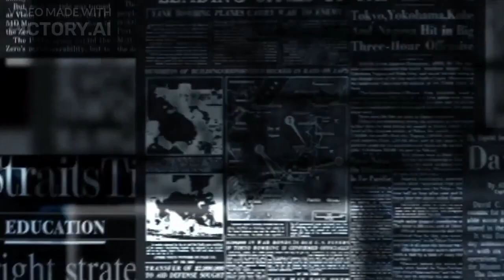Was The Roswell UFO Incident Real | New Evidence Revealed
The Roswell UFO Incident stands out as the pinnacle of mystery and government cover-up in the annals of extraterrestrial lore. This mysterious event occurred in the sweltering summer of 1947, catapulting the dusty town of Roswell, New Mexico to the forefront of global fascination and speculation.

Something extraordinary shattered the tranquillity of this sleepy desert town as the sun beat down on the arid landscape. An unidentified flying object collided with the Earth, scattering debris over miles of desert terrain. The mere thought of an alien craft colliding with our planet sent shockwaves through society, sparking a never-ending firestorm of questions.

Was it a weather balloon, as the US military initially claimed, or an unknown extraterrestrial vessel? The perplexing sight of twisted metal and strange debris piqued my interest. Conspiracy theories spread like wildfire through the sleepy town, instilling it with an electric sense of intrigue.

Curious locals and opportunistic journalists descended on the crash site, and their findings only added to the mystery. Witnesses reported finding strange materials with characteristics that defied explanation. Strange hieroglyphic symbols etched into the wreckage sparked speculation about an alien code, raising the unsettling prospect of communication from beyond our world.

Then there were whispers of alien bodies discovered in the wreckage, which was the most perplexing revelation of all. These alleged extraterrestrial beings added a chilling element to an already captivating story. Were they the occupants of the crashed craft, or were they fabricated to hide the truth?

The US government played a key role in perpetuating the mystery surrounding the Roswell UFO incident. Initial reports of a "flying disc" quickly turned into reports of a "weather balloon," fueling widespread suspicions of a cover-up. Scepticism and distrust grew as the authorities changed their story, fostering a legacy of secrecy that still exists today.

Numerous investigations, witness testimony, and a thick web of conspiracy theories have blurred the line between fact and fiction over the years, raising questions that continue to pique the interest of curious minds. Is it true that an alien spacecraft crashed in the New Mexico desert? Were there any extraterrestrial visitors, and if so, what happened to them?

The Roswell UFO Incident has left an indelible mark on the canvas of ufology, an enduring mystery that has captured the world's imagination. In the heart of the New Mexico desert, the truth remains hidden behind a veil of government secrecy, otherworldly intrigue, and the eternal search for answers in a vast, mysterious, and ripe with possibilities.